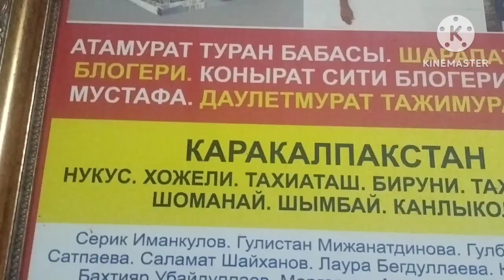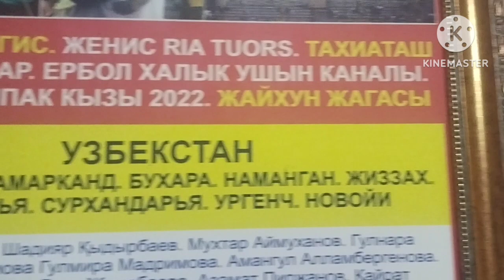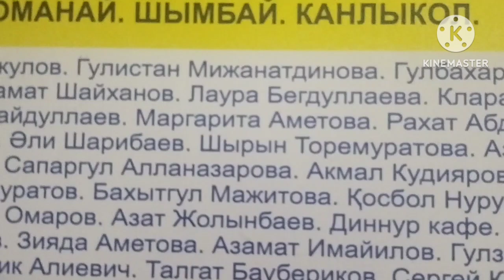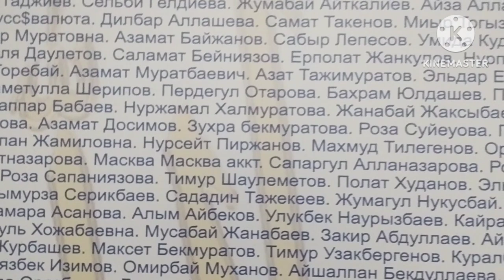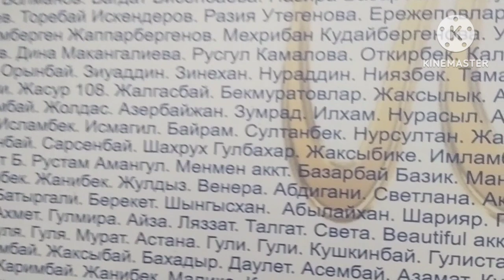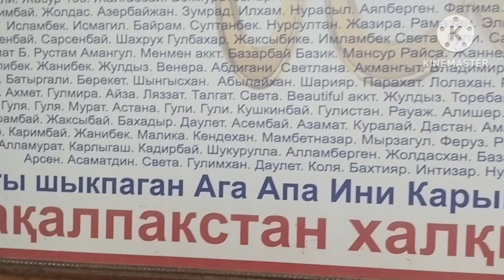30 января 2023 г.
АЛЛАХЫМ РАЗЫ БОЛСЫН 🤲 ХАЛЫКЫМЫЗДАН 🤲